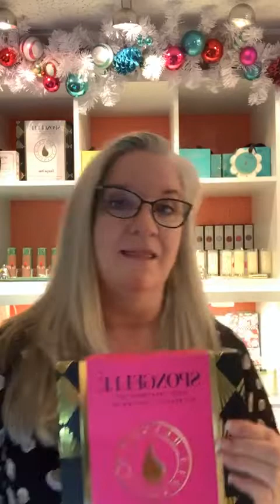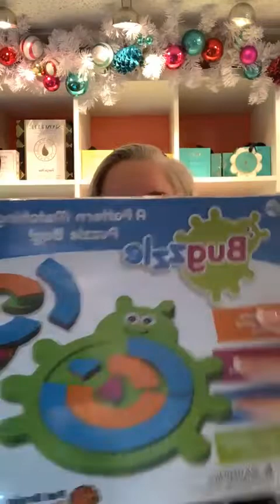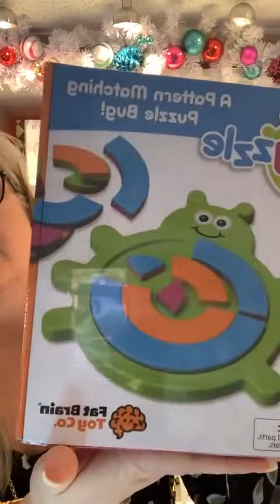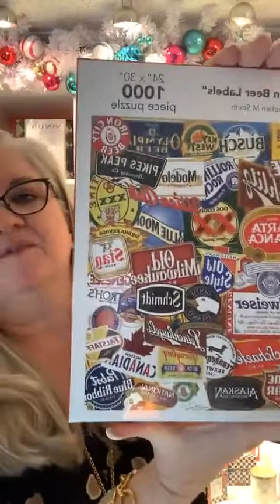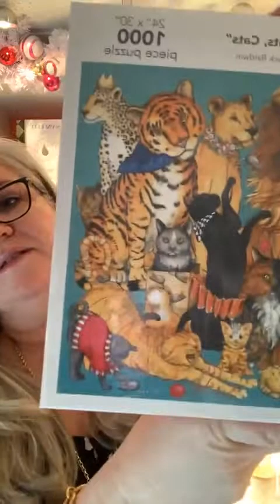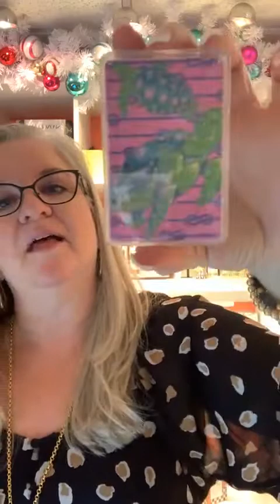Stocking Stuffers and Last Minute Gifts